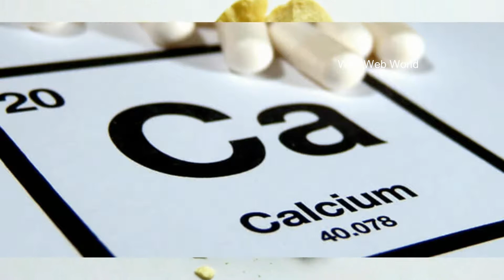Why can’t we make honey? | Why can't humans make honey?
Video about Why can’t we make honey? | Why can't humans make honey?
The bees’ way of making honey, too, is complex and difficult to copy. Honeybees collect nectar and store it in their honey sacs for the return flight to the hive.